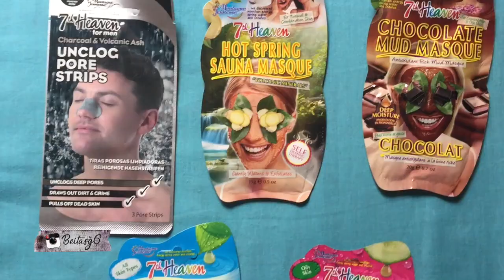APERTURA PRIMOR GRAN CANARIA l PRIMARK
Holiiiii pequeños y pequeñas!♥

🖤🖤YO sola he creado TODO ESTE VÍDEO,con lo cual,DISPONGO DE LOS DERECHOS para hablar de los productos que enseño. Nadie me paga por hacerlo, solo me envían los productos y yo digo mi mas sincera opinión, en caso contrario sera puesto en el titulo del video🖤🖤